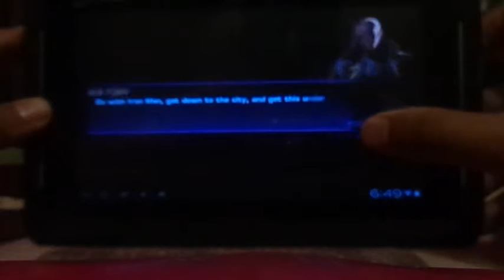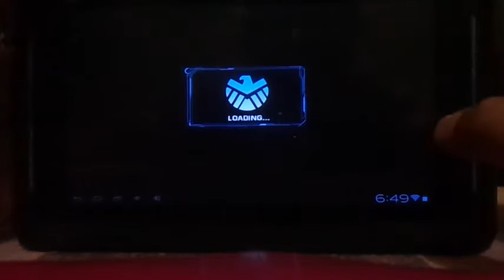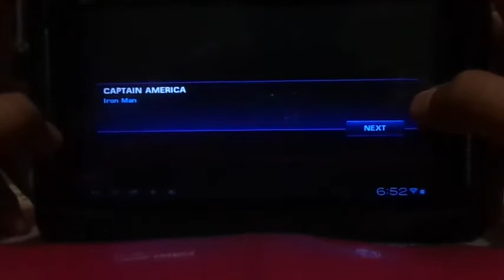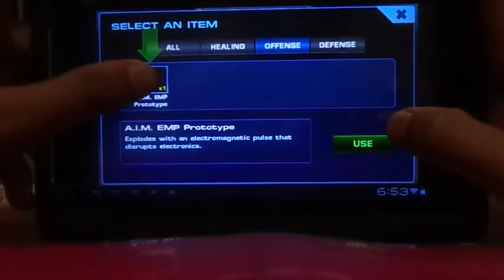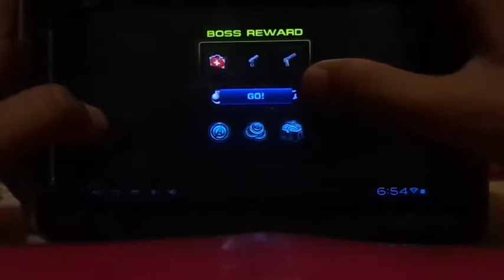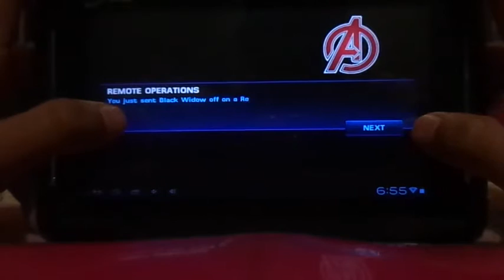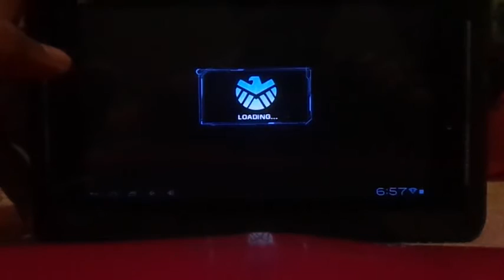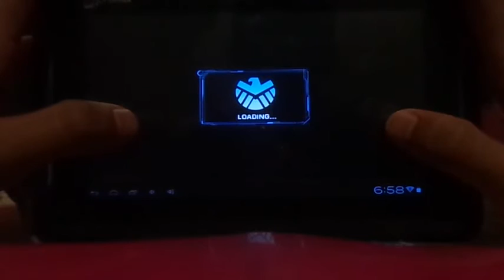Marvel Avangers Alliance Android Gameplay | Marvel Avangers Alliance Android Game Review